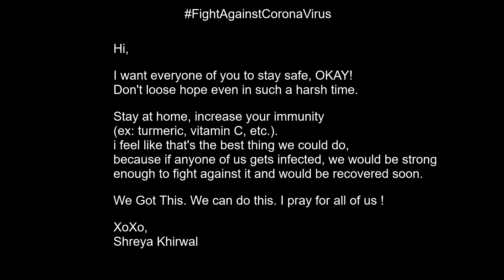Kajra mohabbat wala & I don't Care by Shreya Khirwal | Live performance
STAY SAFEEEEEE
STAY STRONG

Be kind and have courage ✨
lyrics:

Kajra Mohabbat wala:

Kajaraa muhabbat wala
Ankhiyo me aisaa dala
Kajare ne le li meri jaan
Haay re mai tere qurabaan
Duniyaa hai mere pichhe
Lekin mai tere pichhe
Apanaa banaa le meri jaan

Aai ho kahaa se gori
Aankho me pyaar le ke
Chadhati javaani ki ye
Pahali bahaar le ke
Dilli shahar kaa sara
Minaa baazaar le ke
Jhumakaa bareli wala
Kaano me aisaa dala
Jhumake ne le li meri jaan

I don't care:

And I don't ever wear a suit and tie
You know I love you, did I ever tell you?

I always feel like I'm nobody, mm

But I'm told it's where I'm supposed to be

When we walked in, I said I'm sorry, mm